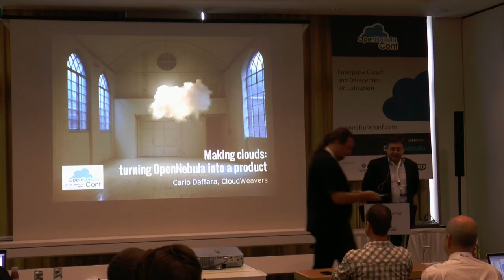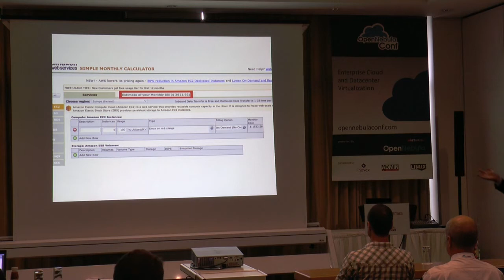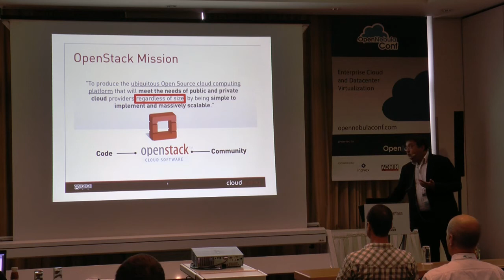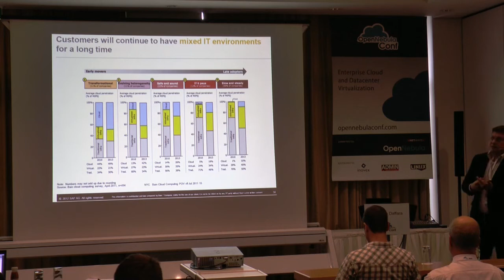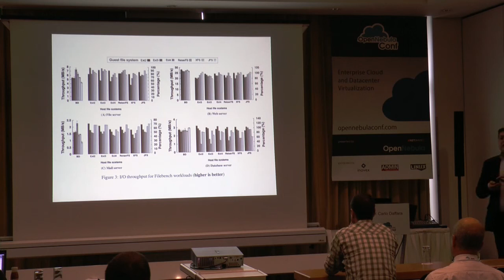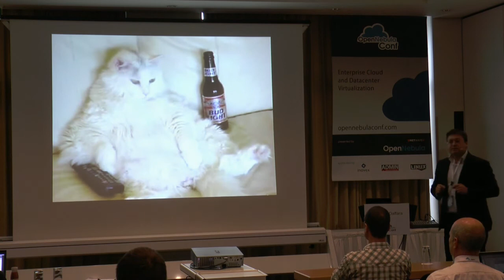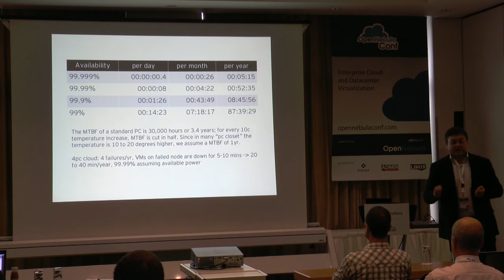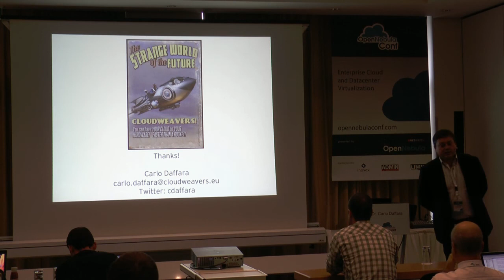OpenNebulaConf 2013 - Making Clouds: Turning OpenNebula into a Product by Carlo Daffara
Abstract:
What does it takes to bring innovations like private clouds to small and medium enterprises? In the course of this talk we will present our experience in creating a self-service toolkit for creating a complete virtualization and cloud platform based on OpenNebula, as well as our experience gathered in tens of installations of all sizes. From scalable storage (with benchmarks!) to autonomic optimization, we will present what in our view is needed to bring private clouds to everyone, what components and additions we created to better solve our customers' problems (from replacing industrial control systems to medium scale virtual desktop infrastructures), and why OpenNebula has been chosen over other competing cloud toolkits.

Bio:
Carlo Daffara the Technical director of Cloudweavers, and formerly head of research and development at Conecta, a consulting firm specializing in open source systems and distributed computing; Italian member of the European Working Group on Libre Software and co-coordinator of the working group on SMEs of the EU ICT task force on competitiveness. Since 1999, works as evaluator for IST programme submissions in the field of component-based software engineering, GRIDs and international cooperation. Coordinator of the open source platforms technical area of the IEEE technical committee on scalable computing, co-chair of the SIENA EU cloud initiative roadmap editorial board and part of the editorial review board of the International Journal of Open Source Software & Processes (IJOSSP).